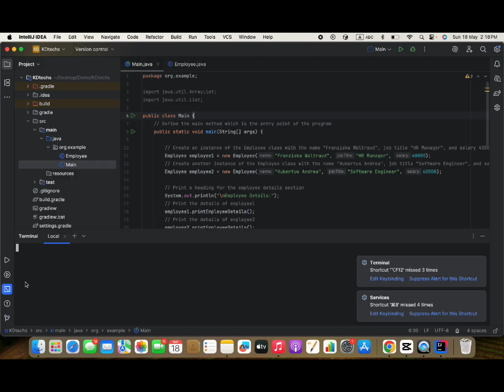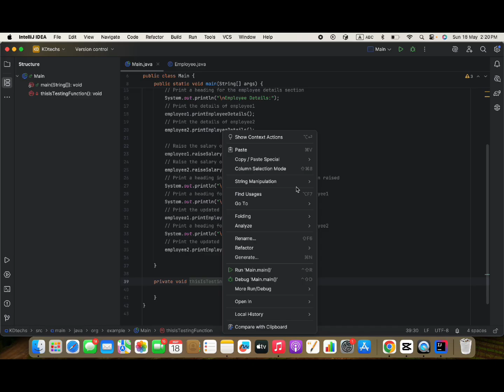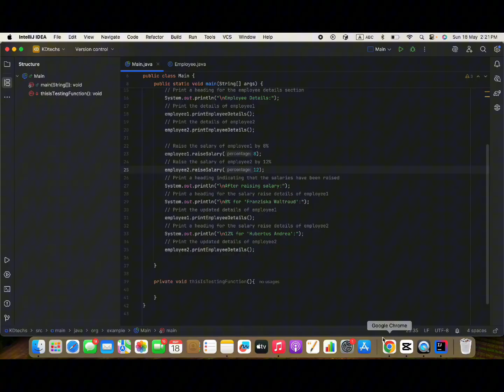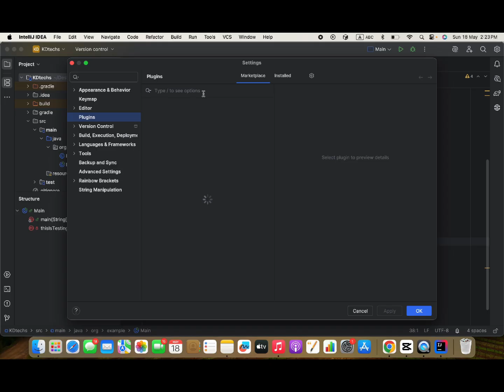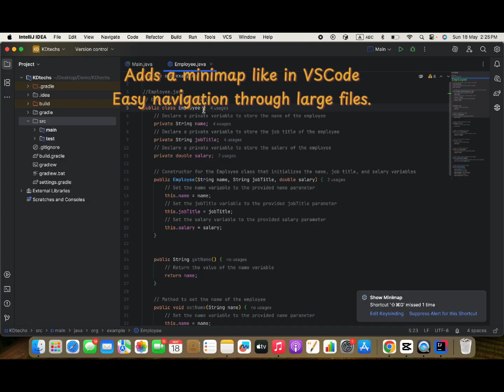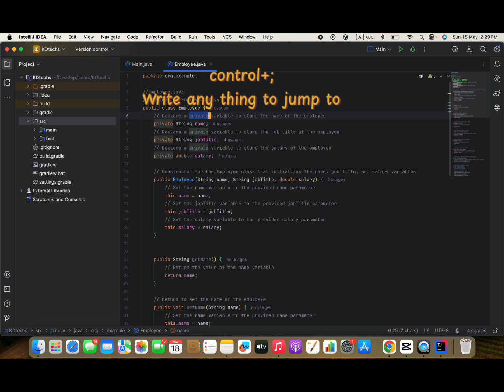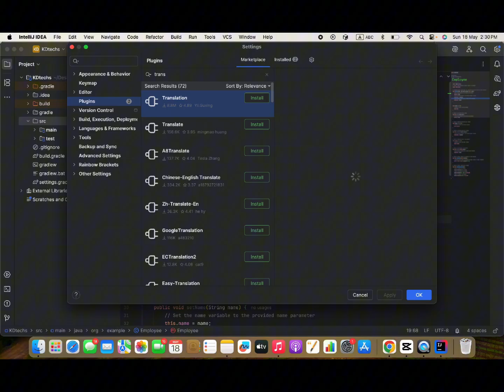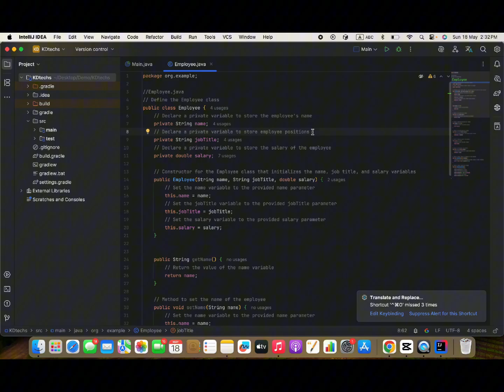Best IntelliJ IDEA Plugins That Will Boost Your Productivity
Tired of repetitive tasks slowing you down in IntelliJ IDEA? This video explores a curated selection of productivity-boosting plugins, showcasing how they can streamline your coding workflow and enhance your development experience. Get ready to discover time-saving tools that will make you a more efficient developer.

Benefit-Driven
"Stop wasting precious time on repetitive tasks! This video dives deep into a curated collection of IntelliJ IDEA plugins designed to boost your efficiency and elevate your coding experience. Get ready to level up your development game."

Problem-Solution
"Feeling overwhelmed by IntelliJ IDEA's endless possibilities? This video demystifies the best productivity-boosting plugins, showcasing how they can streamline your coding workflow and help you conquer any development challenge."

Introduction:  Unlocking IntelliJ IDEA's Productivity Potential
- Grab the attention of viewers by highlighting the pain points of repetitive tasks in IntelliJ IDEA.
- Briefly introduce the concept of plugins as a solution to boost coding efficiency.
- Promise viewers a curated selection of top plugins that will dramatically enhance their development experience.

Plugin Powerhouses for Code Navigation & Completion
- Explore plugins that revolutionize code navigation, such as "CodeGlance" for instant code overviews.
- Dive into autocompletion magic with plugins like "String Manipulation" and "TabNine" for lightning-fast code writing.
- Showcase the benefits of "Rainbow Brackets" for easy code structure identification and debugging.

Streamlining Workflow with Smart Plugins
- Introduce "Key Promoter X" to train muscle memory and optimize keystrokes for seamless coding.
- Demonstrate the power of "Rainbow CSV" for visually appealing and organized data handling in IntelliJ IDEA.
- Showcase "Maven Helper" to simplify dependency management and resolve conflicts effortlessly.

Boosting Your Testing Prowess
- Unveil "JUnit Generator" for automatic test class and method creation, saving valuable time.
- Introduce "Mockito" to effortlessly mock dependencies and simplify testing scenarios.
- Highlight "Coverage" to visualize code coverage and identify areas needing attention for robust testing.

Conclusion: Level Up Your Development Game
- Recap the benefits of using these productivity-enhancing plugins.
- Encourage viewers to explore the vast world of IntelliJ IDEA plugins for even more tailored solutions.